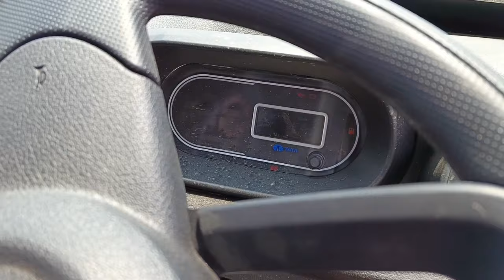TATA Intra V70 2024 / Full Review /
TATA Intra V70 Full Review Video.

Budhia Agencies PVT. LTD.

दोस्तों इस वीडियो में मैने आपको Tata Motors New Launch Intra V70 मौडल 2024 के बारे में जानकरी देने की कोशिश की है

New Tata Intra V70 में 1700 KG पेलोड दिया है !!

Your Enquiry

Tata Intra V70 Intra V70 Tata Intra V70 BS6 Tata Motors New Launch Intra V70 Tata Motors Tata PickUp Tata Motors PickUp Tata Intra V70 Hindi Review

tata intra v30 price
tata intra v10 load capacity
tata intra v10 mileage
tata intra v10 price
tata intra v50 price

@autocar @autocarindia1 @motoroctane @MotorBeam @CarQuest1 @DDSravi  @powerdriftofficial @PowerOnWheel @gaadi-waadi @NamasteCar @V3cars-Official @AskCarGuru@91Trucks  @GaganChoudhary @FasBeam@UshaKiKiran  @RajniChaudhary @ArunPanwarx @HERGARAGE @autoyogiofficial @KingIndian